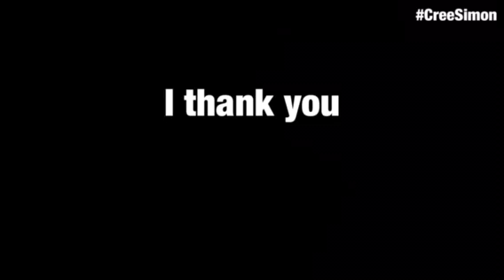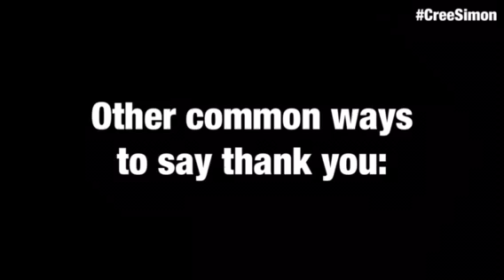I’m a Cree person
Cree Word of the Day by Cree Simon